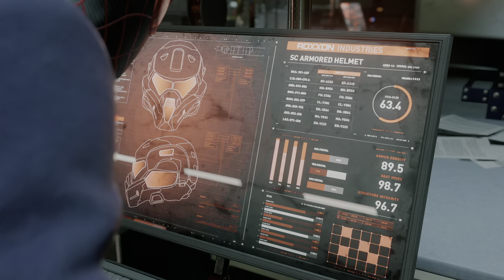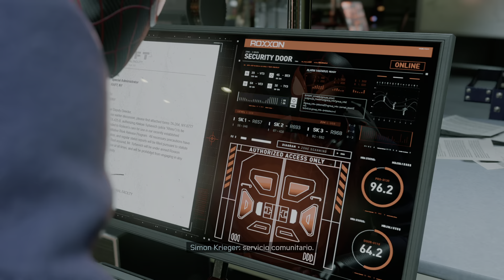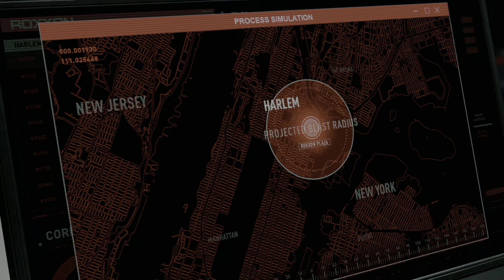(PS5) Marvel's Spider-Man: Miles Morales Parte 7. La Araña que Sabía Demasiado.